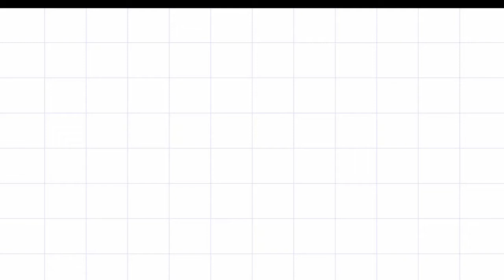Como Limpar TREMPES de FOGÃO DAKO SUPREME GLASS | Limpando TRAMPES com FORÇA AZUL ♥ Hellen Chagas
Como Limpar TREMPES de FOGÃO DAKO SUPREME GLASS | Limpando TRAMPES com FORÇA AZUL
Assista a Playlist Completa:

❤ Gostou? CURTA